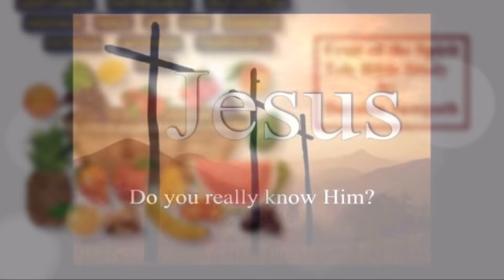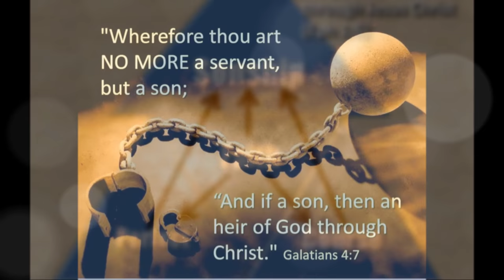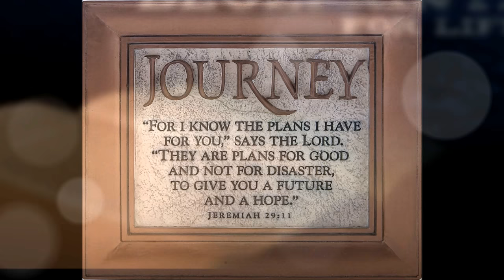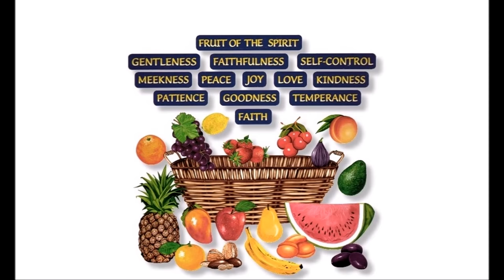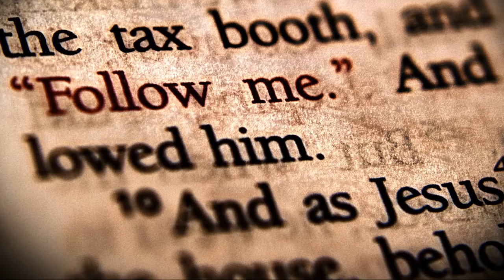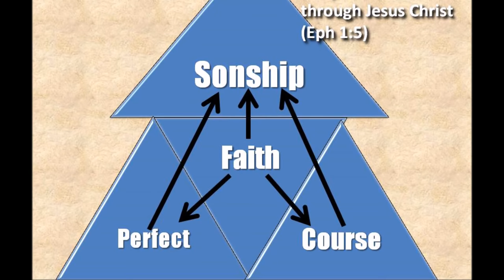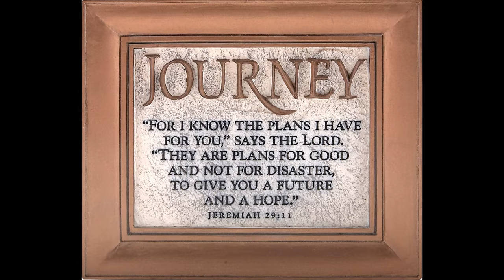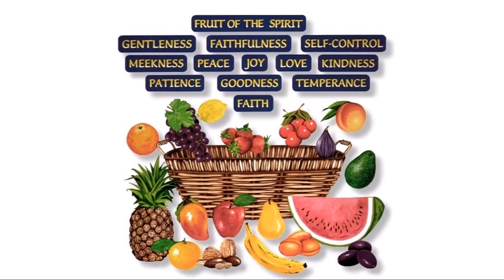ஆவிக்குரிய கனிகள் - Fruits of the Holy Spirit - Bro. Dayalan Sampath